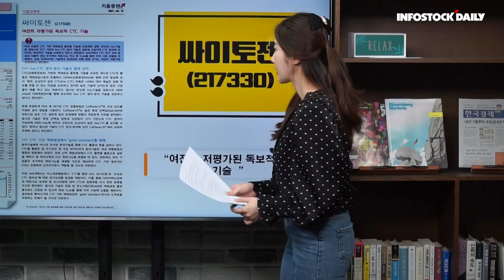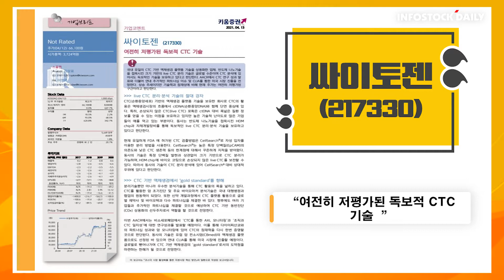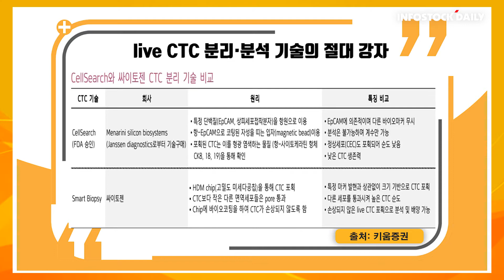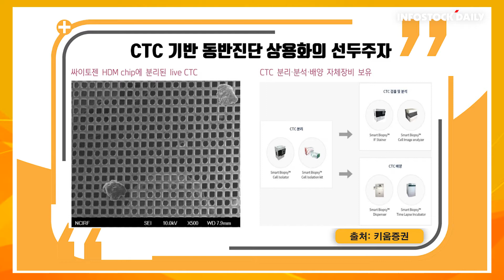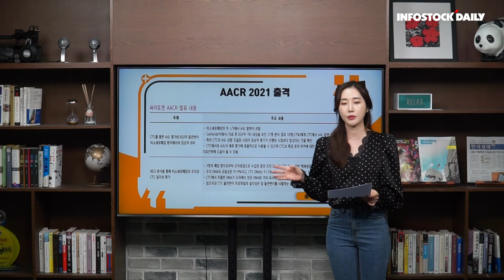[주목333회]싸이토젠, 여전히 저평가된 독보적 CTC 기술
- 국내 유일 CTC 기술 상용화 업체
- live CTC 분리·분석 기술의 절대 강자
- CTC 기반 동반진단 상용화의 선두주자
- AACR 2021 출격 기대